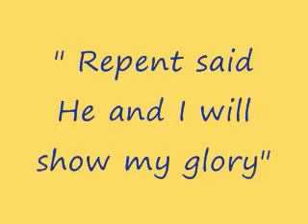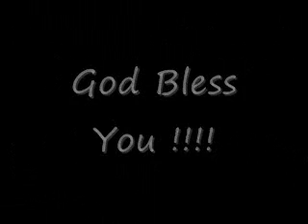AFCS United Nation Day '09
Presentation of the Grade 1 students headed by Ms. Anne